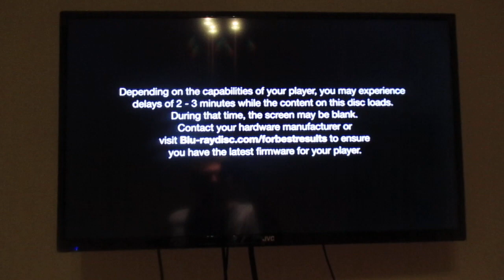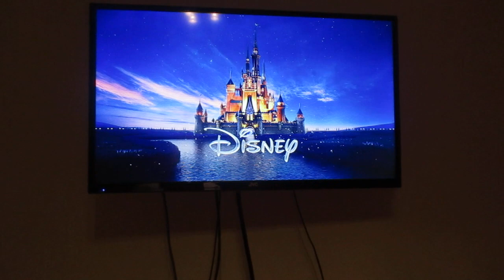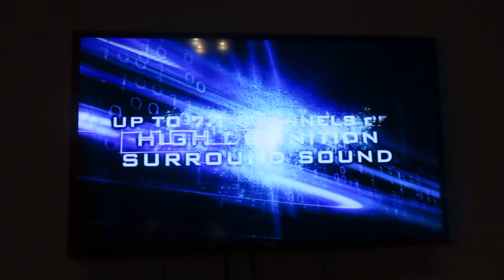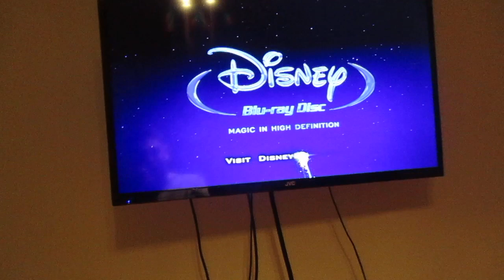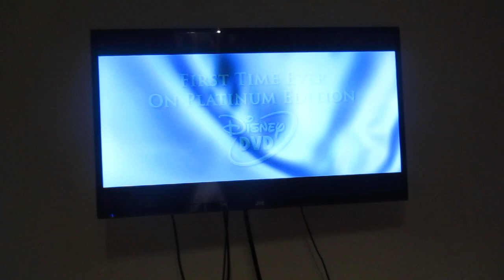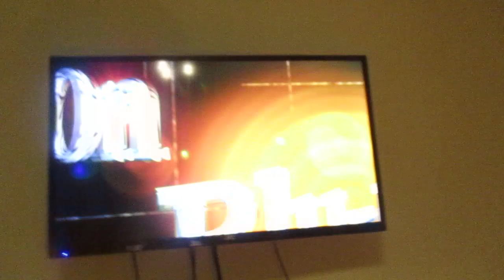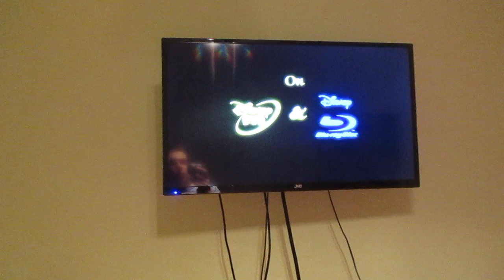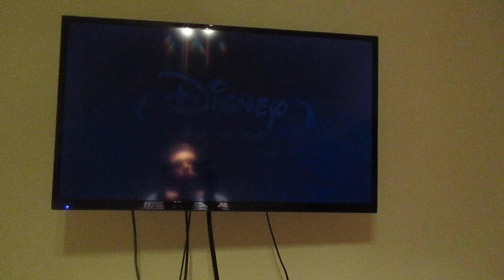Opening to High School Musical 2: Extended Dance Edition UK Blu-ray 2008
Here's the order:
1. Language menu
2. Blu-ray information
3. Warning
5. There is only one Disney
6. Disney Blu-ray promo (Pre-2008)
7. Sleeping Beauty: Platinum Edition promo
8. On Blu-ray
9. Tinkerbell promo
10. In Cinemas
11. Beverly Hills Chihuahua promo
12. Camp Rock promo
13. Blu-ray menu
14. Disney Blu-ray promo
15. First few seconds of film
That's all